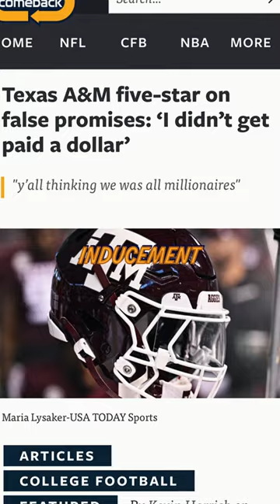NIL isn't about recruitment - here's why... 👀